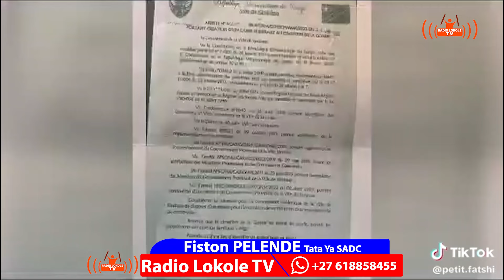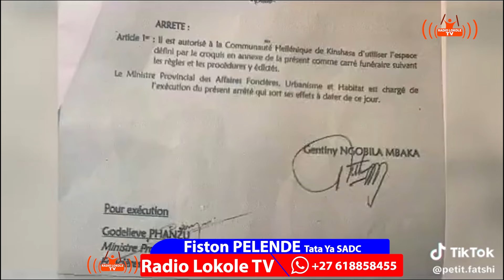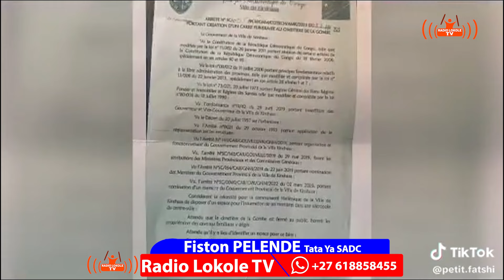KINSHASA🛑PASTEUR AKUFI FAMILLE ELINGI EBOTOLA EGLISE , BANDIMI BABOYI + BATEKI CIMETIERE YA GOMBE